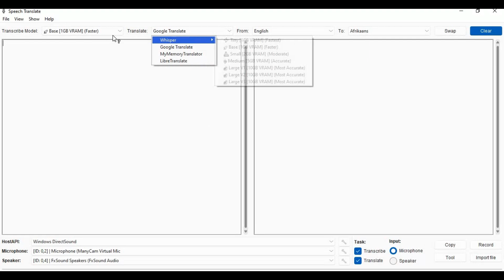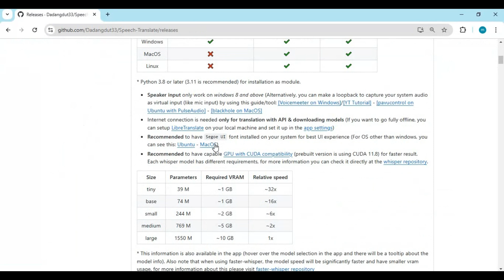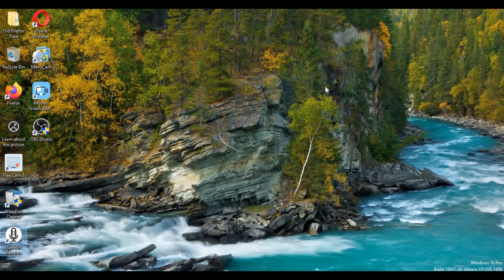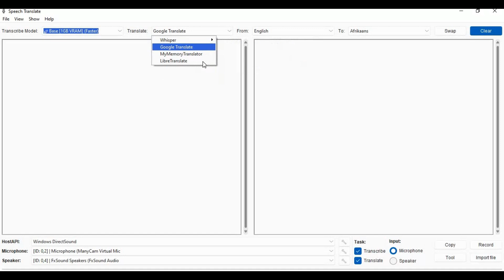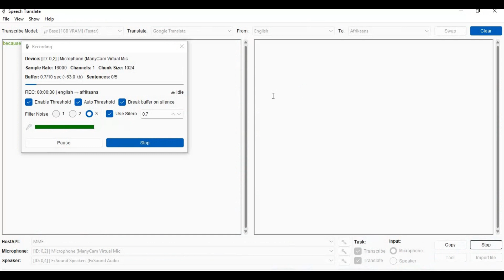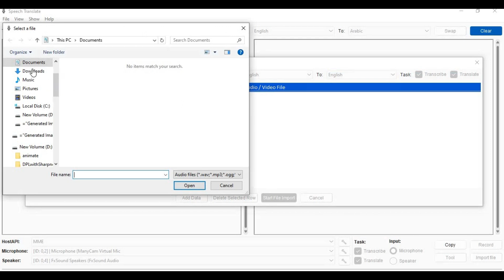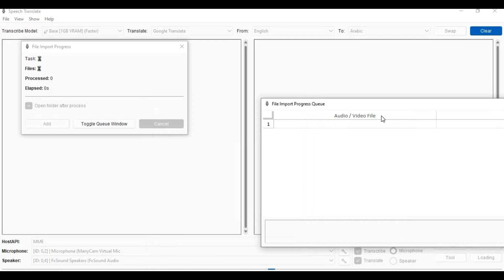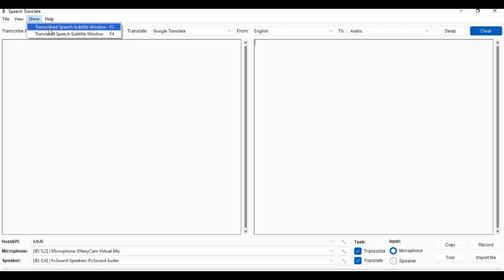"Best Speech Translation Tool: Easy Installation to Understand Anyone in Any Language!"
Discover the best speech translation tool that lets you understand and communicate with anyone in any language! With its easy installation process, this tool is perfect for breaking language barriers effortlessly.